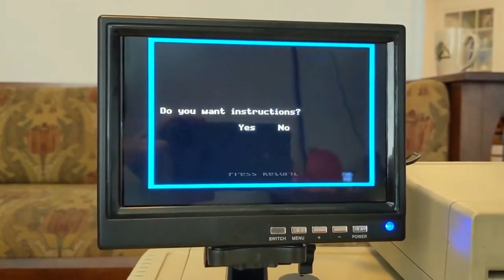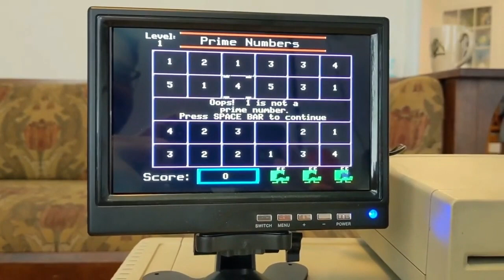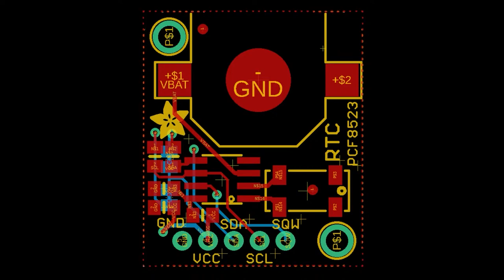Adafruit Top Secret! March 16, 2022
The news from Adafruit in New York. Broadcast March 16, 2022

- we are shipping!